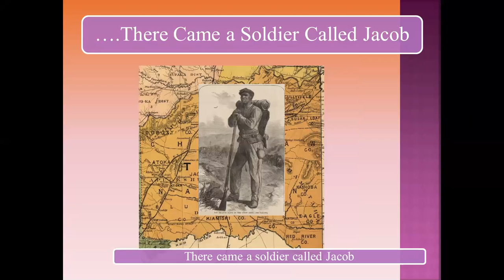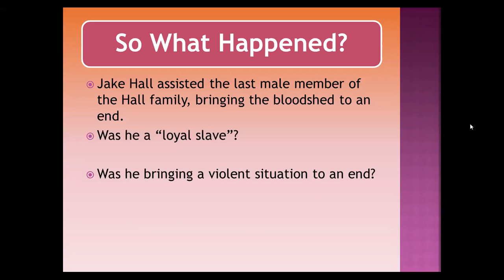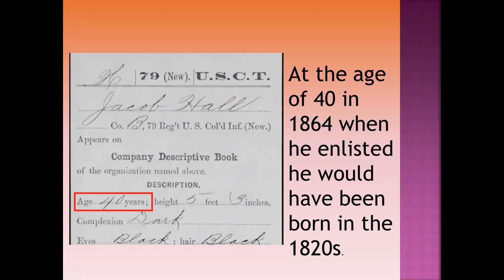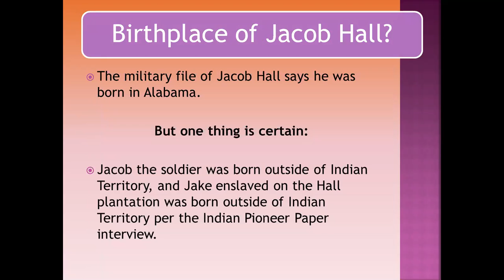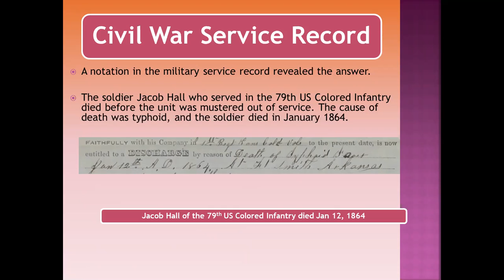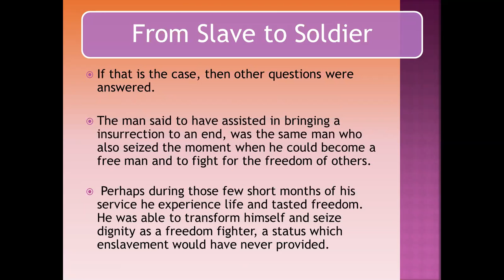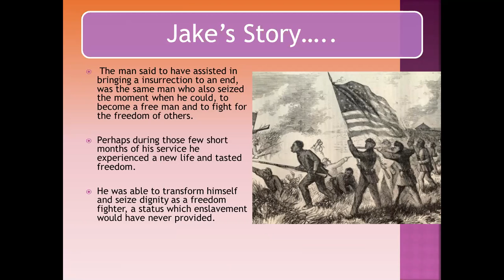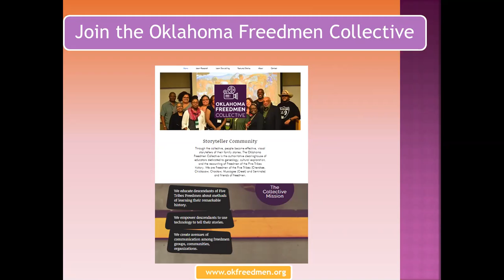Jake Hall's Story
Several years ago while reading an interview from the Indian Pioneer Papers from Oklahoma, the name of man called Jake Hall was mentioned. He was enslaved in the Choctaw Nation. I went in search of more of his story. I found a soldier called Jacob.